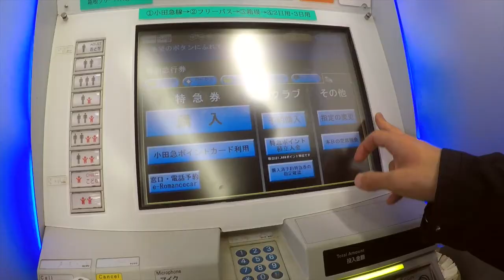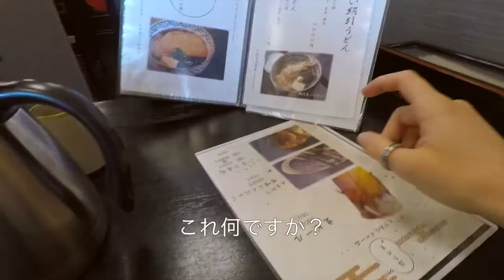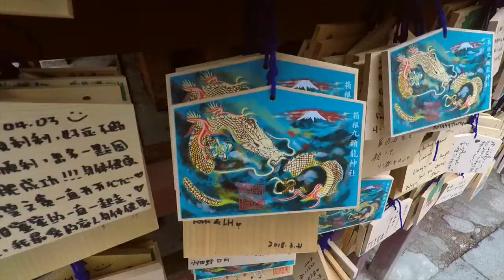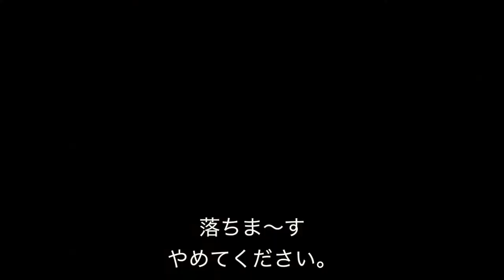TRIP WITH MY JAPANESE BOYFRIEND! | Practise w/ Me (Series #6)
皆さん！
先月私の誕生日でしたので、彼氏と箱根に行きました！とても楽しかったです！ずっと日本語で頑張ったので、私と一緒に日本語の練習して、いろいろな単語や日本人の習慣を習いましょう！
Hey everybody!
Last month it was my birthday, so I went on a trip to Hakone with my Japanese boyfriend! It's been so much fun! I tried my best in speaking Japanese in all the videos, so we can learn together vocabulary and curious Japanese habits!

Join us on Discord to study together, ask questions and vote for new videos!

(Rae)
- Frixion Erasable Ink Pen
(Anna)
(Elmo)
- Zebra Sarasa Clip 0,5 Vintage Colour Set
- Tombow Fudenoske Brush Pen (2-pack)
- Uchida Marvy LePen Flex
- Tombow Dual Brush Pen Art Markers Pastel Set
- Lechttrum1917 Dotted A5 Bullet Journal